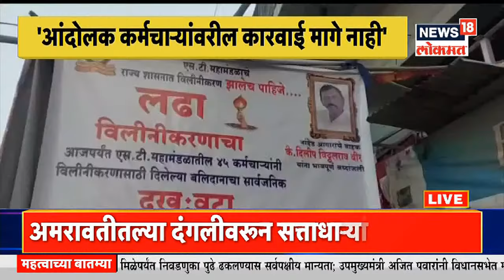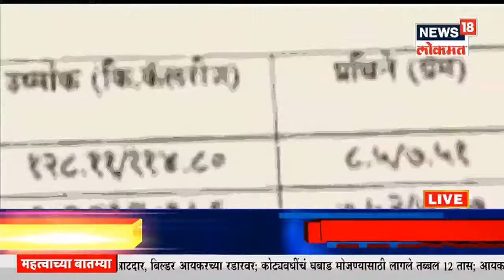MahaMumbai @10PM | मुख्यमंत्र्यांचं राज्यपालांना खरमरीत पत्र | पोषण आहार योजनेत मोठा घोटाळा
विधानसभा अध्यक्षपदाच्या निवडणुकीवरून ( Assembly Speaker Election) आता महाविकास आघाडी सरकार (mva government)  आणि राज्यपाल यांच्यात नवीन वाद निर्माण झाला आहे. आता खुद्द राज्याचे मुख्यमंत्री उद्धव ठाकरे (cm uddhav thackery) यांनीच राज्यपालांना (governor bhagat singh koshyari) खरमरीत पत्र लिहिले आहे. 'कायदे मंडळाने काय कायदे केले ते तपासण्याचा अधिकार राज्यपाल म्हणून तुम्हाला नाही' अशा शब्दांत मुख्यमंत्र्यांनी राज्यपालांना पत्रातून उत्तर दिले आहे. (Chief Minister Uddhav Thackerays letter to the Governor ) विधानसभा निवडणुकीसाठी राज्य सरकाराने 3 पत्र पाठवली आणि शिष्टमंडळाने सुद्धा जाऊन विनंती केली. पण तरीही राज्यपालांनी सही केली. त्यामुळे आता मुख्यमंत्री उद्धव ठाकरे यांनीच राज्यपाल भगतसिंग कोश्यारी यांना खरमरीत पत्र लिहिल्याची माहितीसमोर आली आहे.